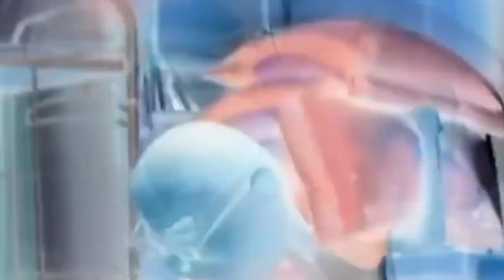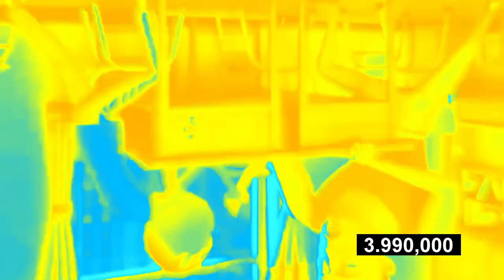Preview 2 China Lore Effects (Preview 2 Effects) (FIXED)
confusing timing
the internet speed was horrible in here ngl.

Editors/plugins used:
Vegas Pro 19
Audacity